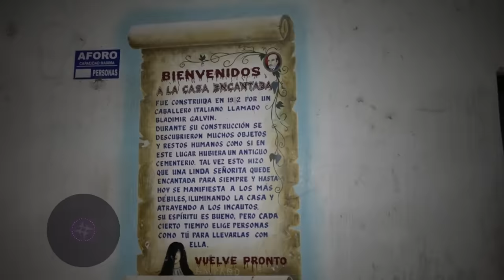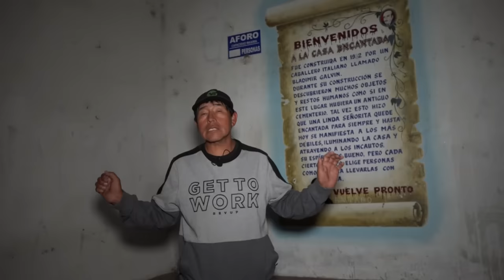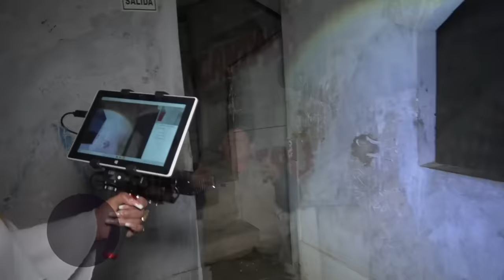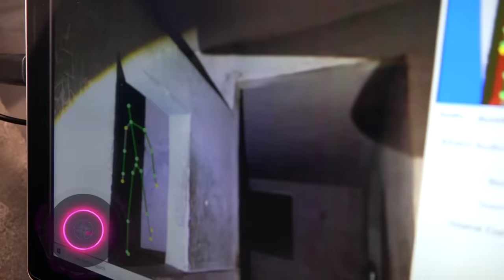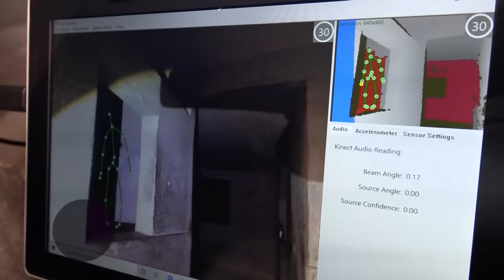"LA MUJER DE BLANCO DE LA CASA ENCANTADA DE LUNAHUANA" | Soralla De Los Ángeles | LA MÉDIUM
Si conoces de lugares encantados ó sitios donde ocurra alguna actividad paranormal escríbenos y cuéntanos lo que sucede a nuestro WhatsApp ,estaremos evaluando tu caso para realizar junto contigo la INVESTIGACIÓN PARANORMAL